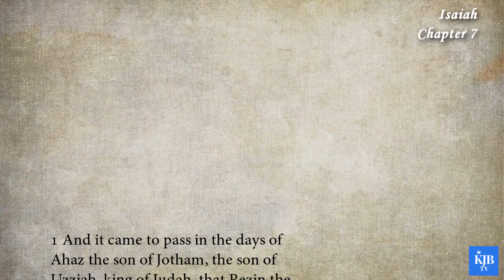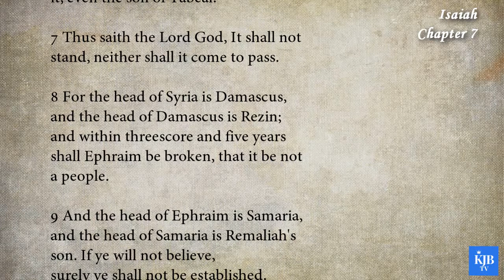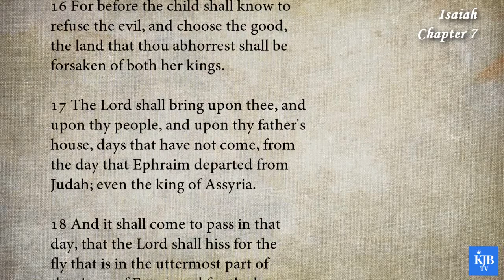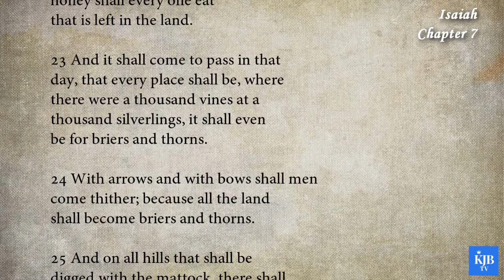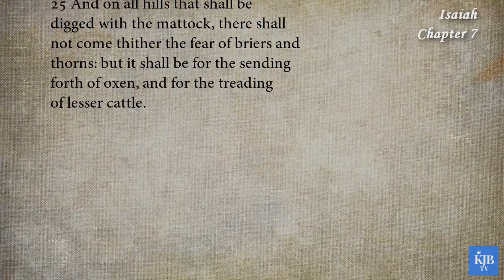Isaiah 7_The Prophecy of the Virgin Birth_Audio Bible KJV with scrolling text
23rd Book in Bible_Isaiah Chapter 07
_The Prophecy of the Virgin Birth